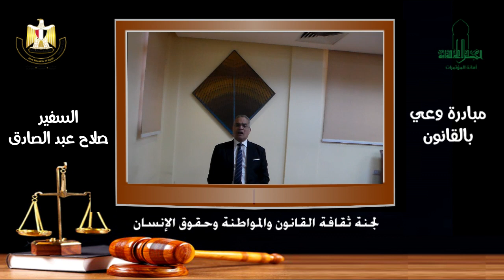مبادرة وعي بالقانون - السفير صلاح عبد الصادق - الحلقة السادسة عشرة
وزارة الثقافة
المجلس الأعلى للثقافة - لجنة ثقافة القانون والمواطنة وحقوق الإنسان
تحت رعاية الأستاذة الدكتورة/ نيفين الكيلاني - وزيرة الثقافة
يتشرف الأستاذ الدكتور / هشام عزمي - الأمين العام للمجلس الأعلى للثقافة والمستشار الدكتور /خالد القاضي مقرر لجنة ثقافة القانون والمواطنة و حقوق الإنسان بالمجلس الاعلى للثقافة بدعوة حضراتكم لمتابعة سلسلة بعنوان مبادرة وعي بالقانون، التى أطلقتها لجنة ثقافة القانون والمواطنة و حقوق الإنسان بالمجلس الاعلى للثقافة، بالمنتدي بعنوان "الوطنية والانتماء"يوم 16يناير 2024
 حيث تقدم لسيادتكم المحاضرة السادسة عشرة المبادرة - "السفير صلاح عبد الصادق" ضمن سلسلة "مبادرة وعي بالقانون"، ويبدأ بث الحلقة في تمام الثامنة مساء يوم الثلاثاء الموافق 28 مايو 2024.
وتتضمن فيديوهات تعريفية تحت عنوان "وعي بالقانون"
يحاضر خلالها نخبة من المتخصصين في مجال ثقافة القانون والمواطنة وحقوق الإنسان ويتم خلالها عرض للقضايا المرتبطة بزيادة الوعى بالقانون ، كما تحتوى السلسلة على تناول جوانب متعددة ويرتبط ذلك بفئات المجتمع المختلفة و خاصة الشباب على أن يكون المقاطع صغيرة الحجم لتناسب الأنماط الجديدة التي تتميز بتركيز المعلومات وإثارة الذهن نحو المزيد من البحث حول الموضوعات المثارة.
يتم ذلك من خلال الاستعانة بالخبراء و المتخصصين من داخل لجنة ثقافة القانون والمواطنة وحقوق الإنسان و من خارجها لإثراء المحتوى وتحقيق الفائدة المرجوة من خلال النشر بواسطة صفحات المجلس الأعلى للثقافة على شبكة الإنترنت
ويمكنكم مشاهدتها عبر صفحة أمانة المؤتمرات على الفيسبوك وقناتها على اليوتيوب.
يشرفنا زيارة حضراتكم عبر صفحة أمانة_المؤتمرات على فيسبوك على الرابط التالي
تقبلوا تحيات فريق أمانة_المؤتمرات ثقافة القانون والمواطنة وحقوق الإنسان بالمجلس الأعلى للثقافة